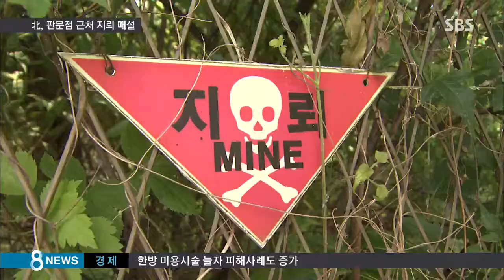北, 판문점 구역 지뢰 매설…北주민 3명 귀순 / SBS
북한이 판문점 구역 안에 대인지뢰 여러 발을 매설한 것으로 확인됐습니다. 당연히 정전협정 위반이기도 하지만, 더 궁금한 건 북한이 갑자기 왜 이런 일을 벌였는가 하는 겁니다.

안정식 북한전문 기자가 보도합니다.